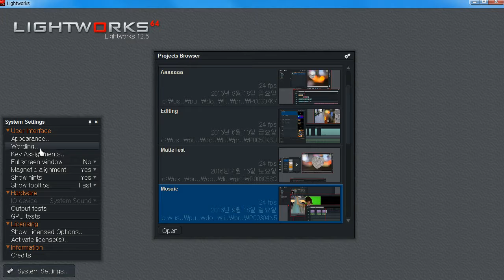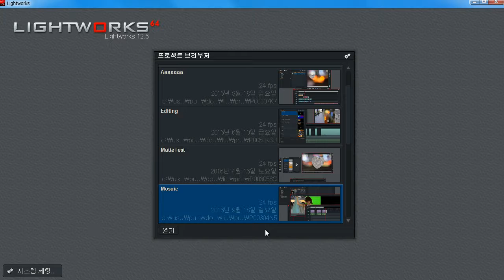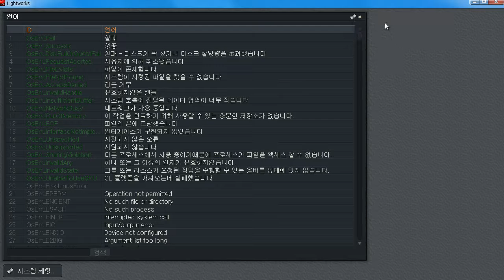13-01 Lightworks 한글언어팩as_저장경로관련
한글언어팩의 저장경로를 찾고자 하는 경우wordings 메뉴에서 import wordings 으로 들어가면 place에 표시됩니다. 그리고 언어팩파일만 있다면 바탕화면에 있는걸 불러와도 되기때문에 경로는 크게 신경 안 쓰셔도 됩니다.